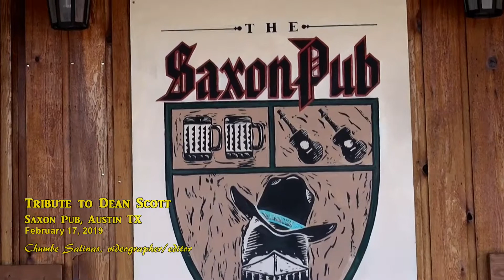TRIBUTE TO DEAN SCOTT - Ray Rogers Medley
Dean Scott is honored by his longtime Houston Texas friends for a career that spans back to the 60's! God bless Dean Scott!